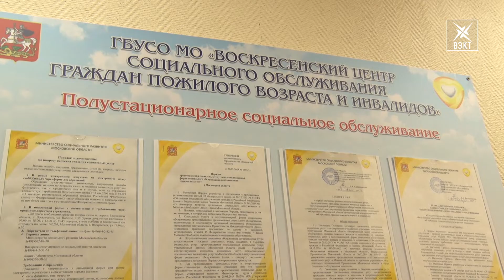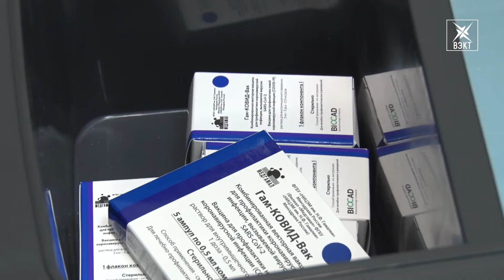Началась вакцинация от COVID-19 пожилых воскресенцев.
В нашем округе активизируется работа по вакцинации. Теперь её могут пройти и люди старшего возраста. В центре социального обслуживания организовали специальный пункт в рамках программы «Активное долголетие». Как воскресенцам записаться на прививку – об этом в материале нашего корреспондента.